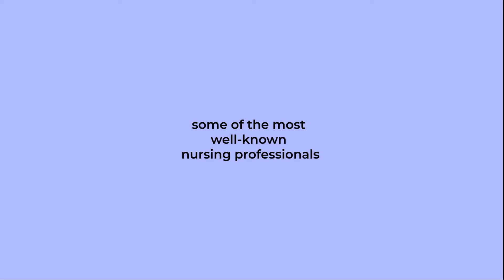KIU Celebrates " International Nurses Day 2020"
Best Wishes for the International Nurses Day 2020 from S.L.H. Vithanarachchi, Senior Lecturer, Former Head of the Department-Nursing, KIU